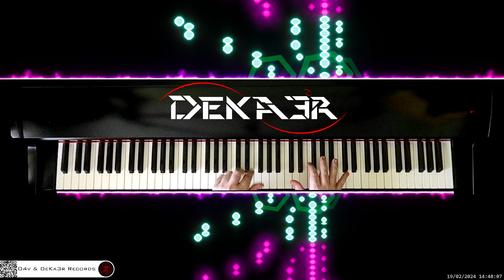🔴 irl 🎹 CODE • COMPOSITOR DE MÚSICA - MUSIC COMPOSER • PIANO